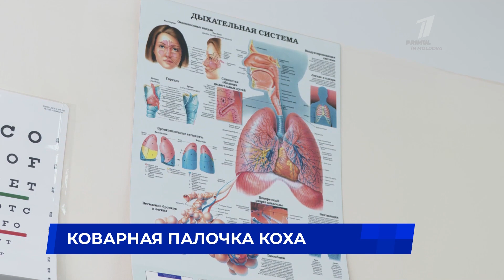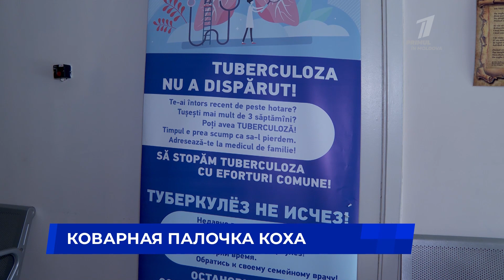Коварная палочка Коха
Эта болезнь не знает ни границ, ни социальных барьеров. Она держала в страхе всю планету за много веков до коронавируса. Сегодня отмечается Всемирный день борьбы с туберкулезом. Ежегодно от него умирают более полутора миллионов человек по всему миру. Наш корреспондент Илона Ведрашко, провела этот день со специалистами, которые спасают людей от этой болезни.